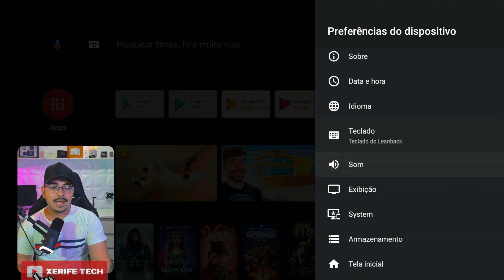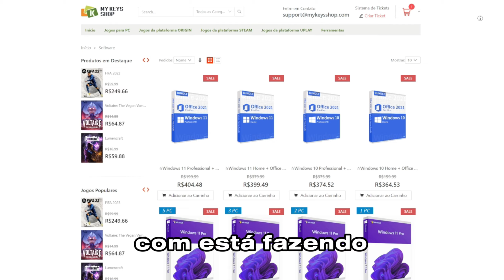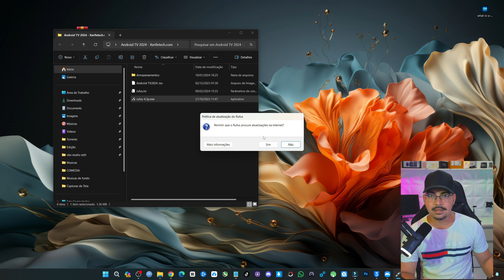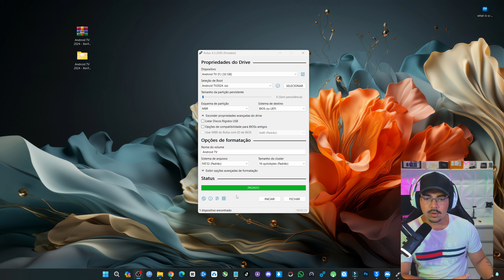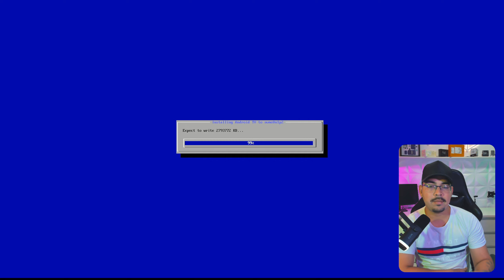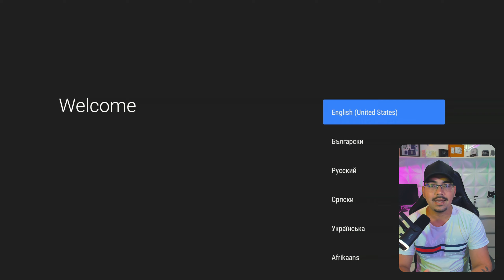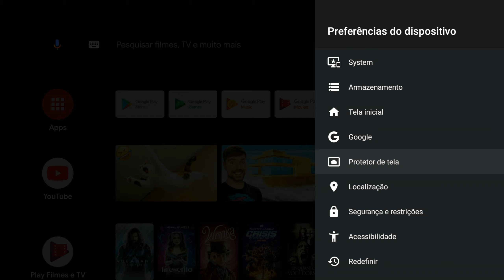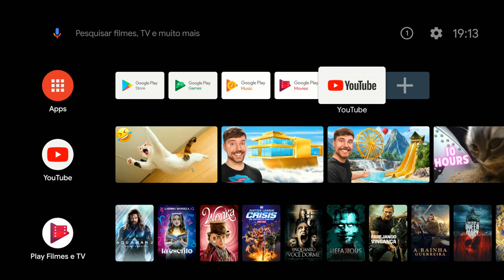🤯ANDROID TV NO PC! Como Instalar Direto no HD/SSD !